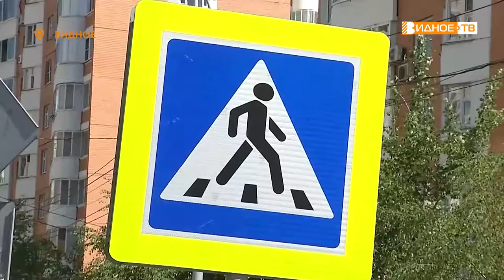ДРУГ И ПОМОЩНИК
8 июня в России отмечают день социального работника. Эту сферу деятельности выбирают люди с добрым сердцем и открытой душой, ведь для своих подопечных они становятся не только помощниками, но и настоящими друзьями. О своей благородной профессии нашей съемочной группе рассказала Светлана Ларина.